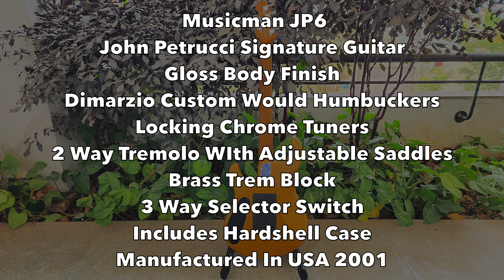Ernie Ball Music Man JP6 John Petrucci Signature Guitar 2001 Repainted In Firemist Gold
n this 4K video, @sahiljagtiani reviews the @ernieballinc Music Man JP6 @JohnPetrucciofficial Signature Guitar 2001 Repainted In Firemist Gold. Will this scratch the JP itch that Sahil had?

Musicman Guitars on Amazon

Timeline:
00:00 - Opening Credits
00:06 - Introduction
00:29 - Vanity Shots
01:16 - Introduction
01:59 - Techincal Specifications
02:12 - Initial Thoughts
02:34 - Clean Playthrough
04:08 - Crunch Playthrough
04:58 - Hi-Gain Playthrough
05:52 - Final Thoughts
07:34 - End Credits

The following additional gear was used in this episode:
Lapel - @rodemic Wireless
Sound Interface - @Audientworld  iD22
Cable - Custom Mogami With Neutrik Connectors
VST Plugin - @NeuralDSP @plinimusic

The guitar showcased in this video was purchased by us. We are under no obligation to give a favourable review and all the opinions expressed here are our own to help you choose best.

"Guitar Gear Gyan" is a channel with videos aiming to give the Indian guitarist an insight into all things Guitar Gear related, Unbiased Reviews, Tech Tips, Mod Projects, Lessons & Incredible Interviews.

If you would like to feature your products on the show for review or would like to become an episode sponsor then kindly email